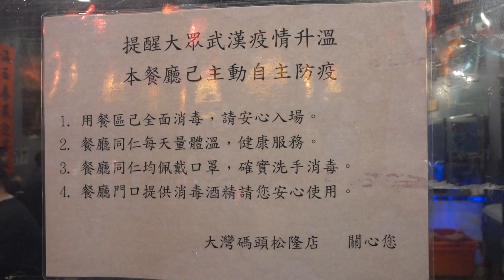台灣美食🇹🇼日本人🇯🇵非常愛吃台灣的熱炒!日本人推薦的関根の胡麻油!470g 1,728JPY 470TWD 水蓮菜120鮭魚生片260啤酒100炒飯80蒜泥白肉150烤魚下巴150龍珠140海瓜子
東急百貨店　吉祥寺店
「諸国銘産とうまいもの大会」
2020年4月16日（木）～4月22日（水）まで、
８階　催物場にて出店をさせて頂きます。
営業時間は午前10時～午後8時までとなります。
※最終日は午後5時閉場予定。